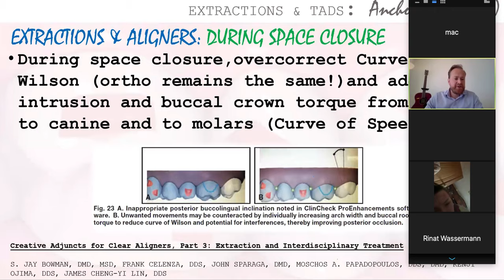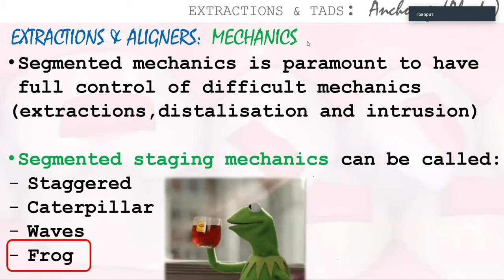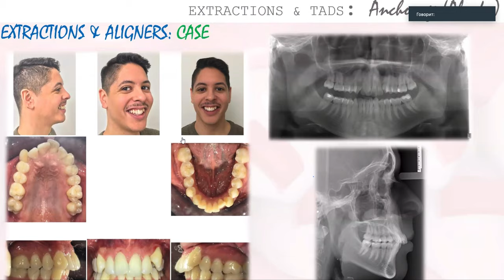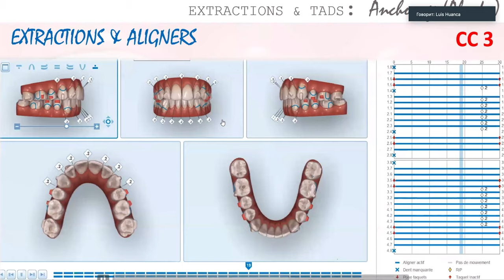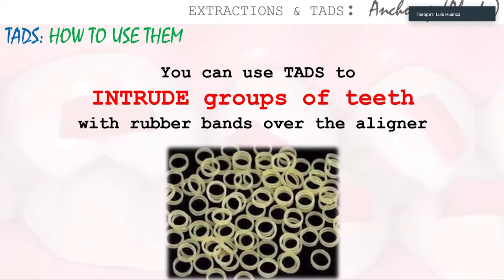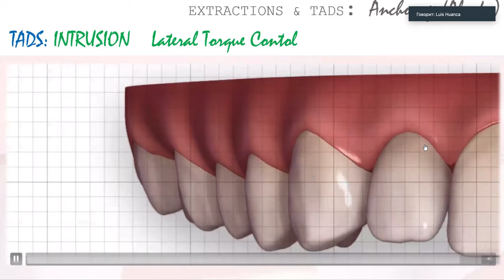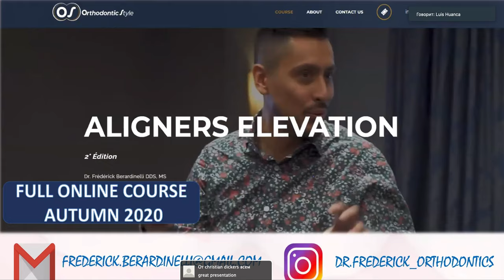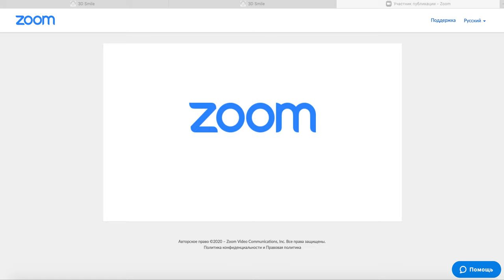Extractions and aligners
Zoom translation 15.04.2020